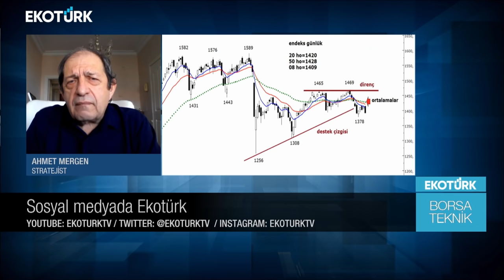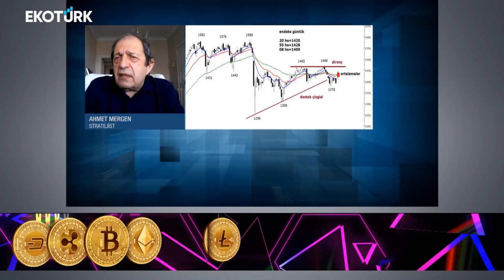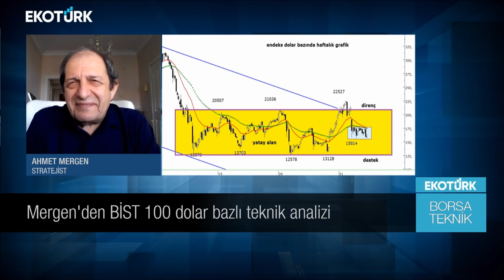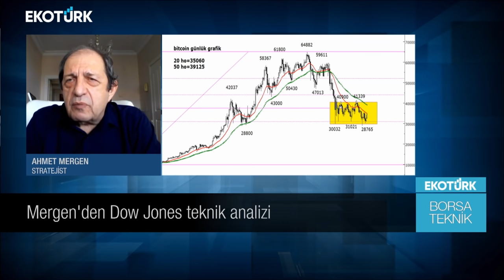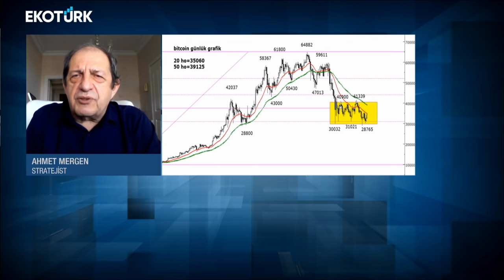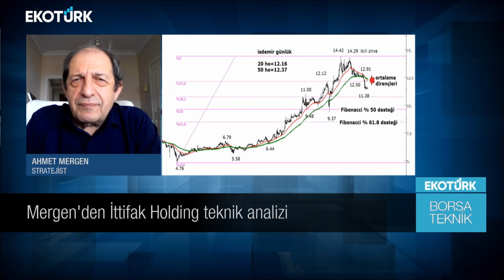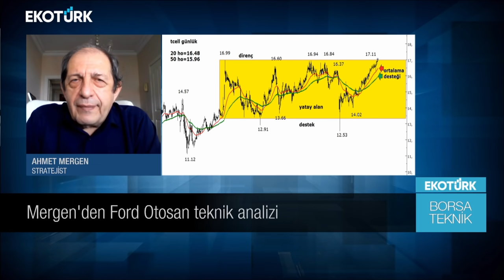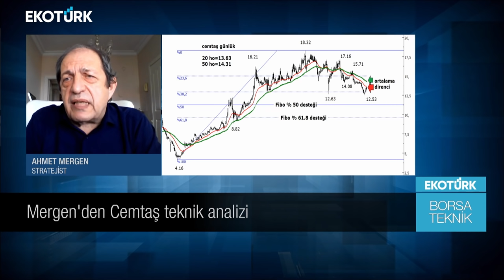Borsa Teknik | Ahmet Mergen | Perihan Tantuğ | 28.06.2021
BİST100 GÜNLÜK
BİST100 HAFTALIK DOLAR BAZLI
DOW JONES HAFTALIK
BITCOIN
SABANCI HOLDİNG
İTTİFAK HOLDİNG
İSDEMİR
GÜBRE FABRİKALARI
FORD
TURKCELL
ÜLKER
SARKUYSAN
CEMTAŞ